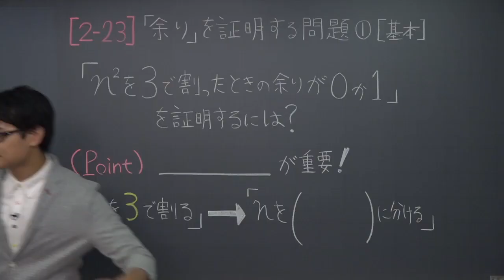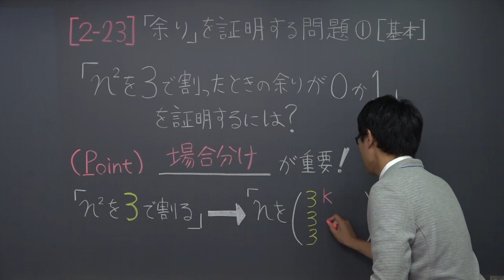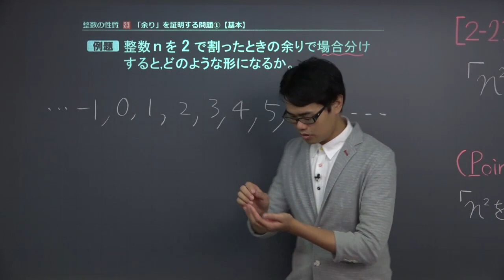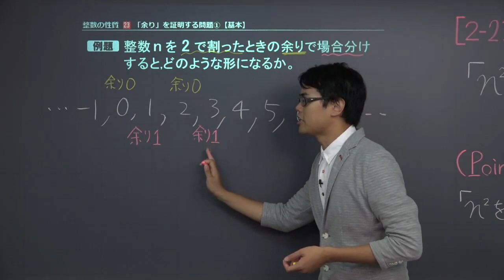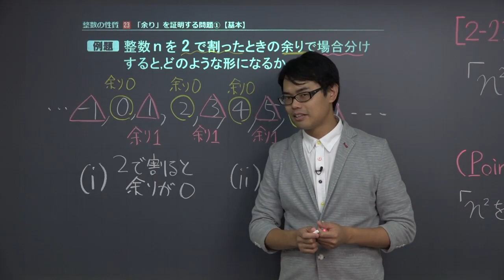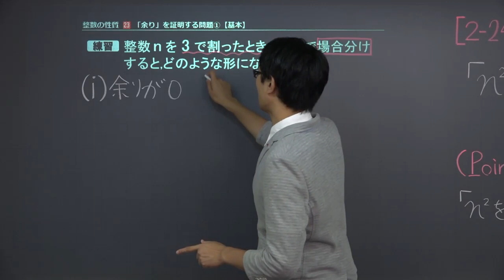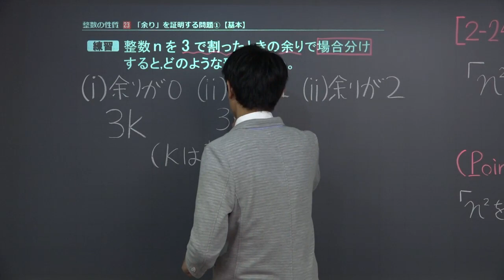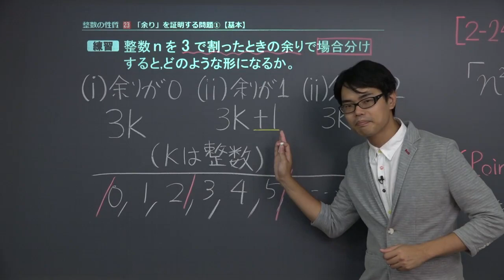【高校 数学Ａ】 整数２３ 余りの証明問題１ （１１分）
+‥‥‥‥‥‥‥‥‥‥‥‥‥‥‥‥‥+ この映像授業では「【高校　数学Ａ】　整数２３　余りの証明問題１」が約１１分で学べます。問題を解くポイントは「余りの証明問題は、場合分けが重要」です。映像授業は【ポイント】⇒【例題】⇒【練習】⇒【まとめ】の順に見てください。